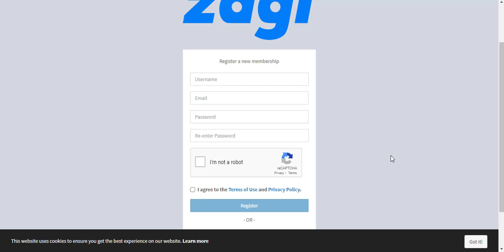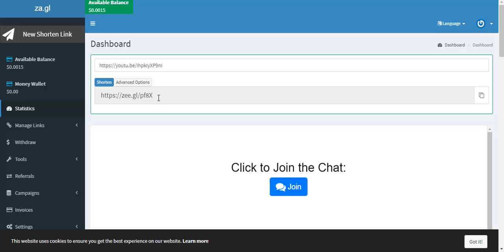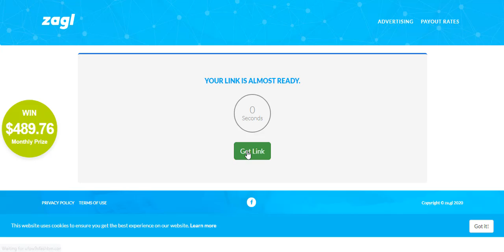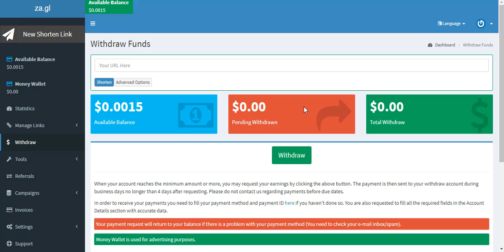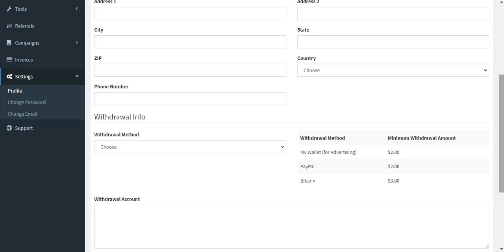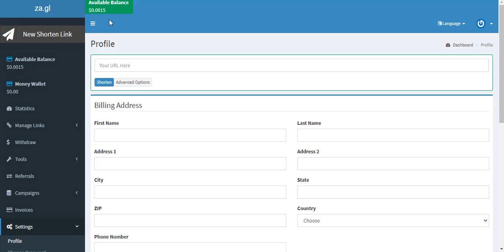Part Time Copy Paste Work | Best Trick | Daily Income I Tamil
Hello friends, in this video i will show you th ways how you can earn money from online, please watch the video till the end so you cn understand the video fully. if you have any doubts in the video,please let me know in the comments section. i will clear it.